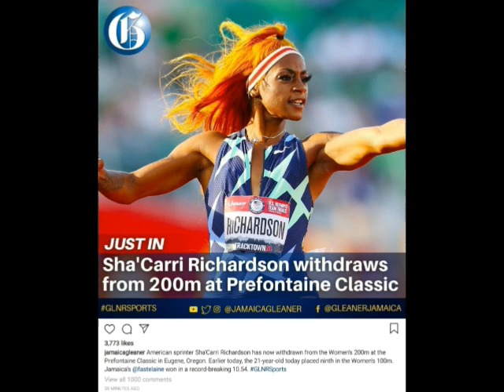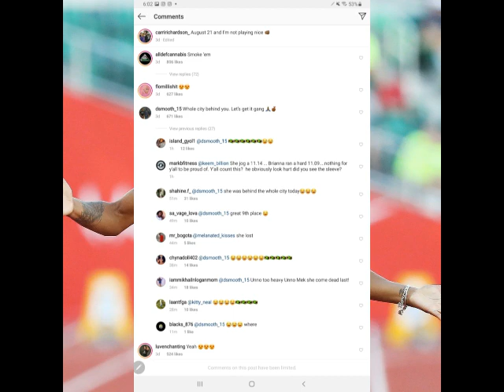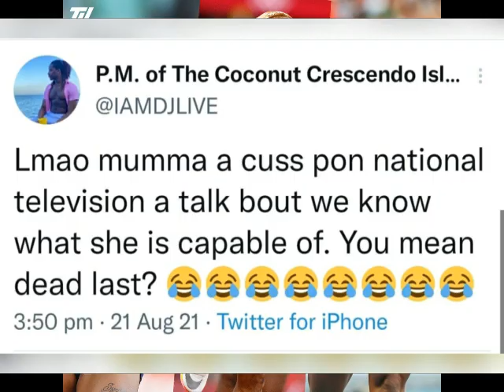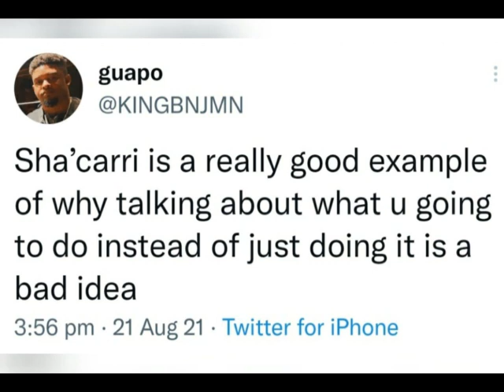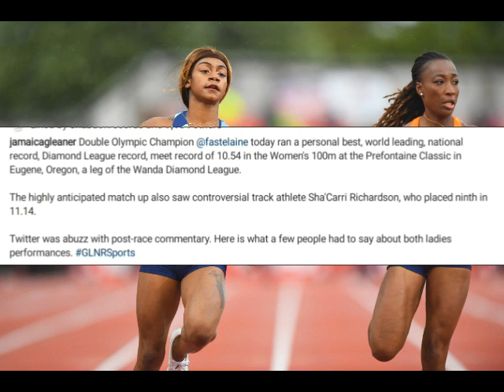ELAINE THOMPSON, SHELLY ANN CAUSES SHACARRI RICHRDSON TO WITHDRAW FROM 200M PREFONTAINE CLASSICS